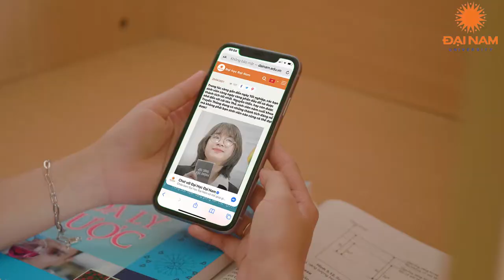CHẮP CÁNH ƯỚC MƠ TẠI KHOA TRUYỀN THÔNG - DNU